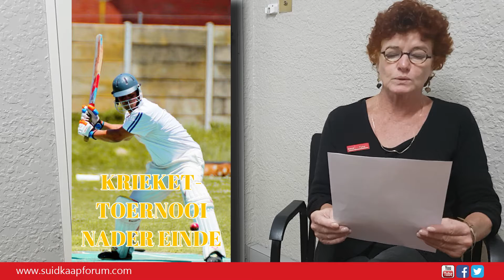Dagga maak weer nuus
Video: Van 'n moordverhoor, 'n inbreker wat sy rieme styfloop tot cannabis is hierdie week van die topstories in ons koerant. Kyk gerus 'n video hieronder en besoek ook ons webtuiste vir die jongste nuusgebeure in ons streek.